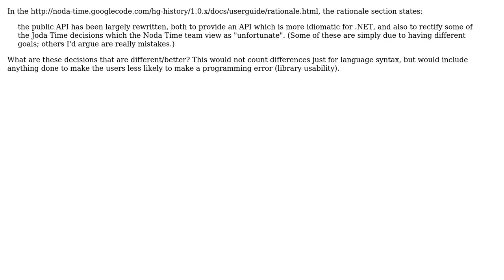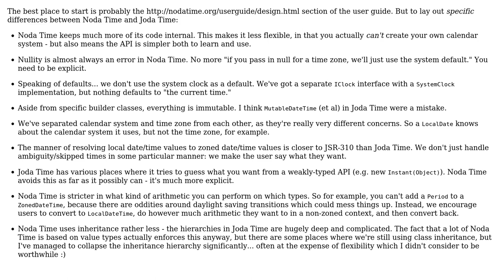Software Engineering: Noda Time vs Joda Time?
With thanks & praise to God, and with thanks to the many people who have made this project possible! | Content (except music & images) licensed under CC BY-SA | Music | Images & others | With thanks to user yannis user Neal Tibrewala user Jon Skeet and the Stack Exchange Network Trademarks are property of their respective owners. You are responsible for your own actions.